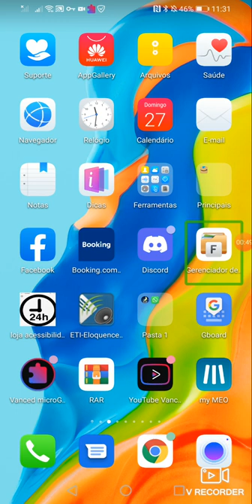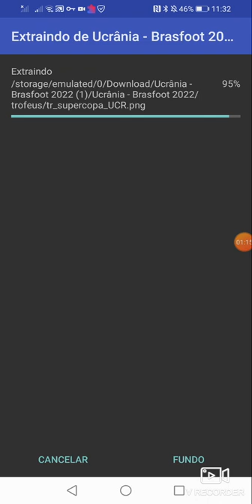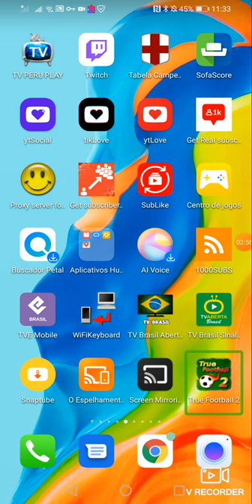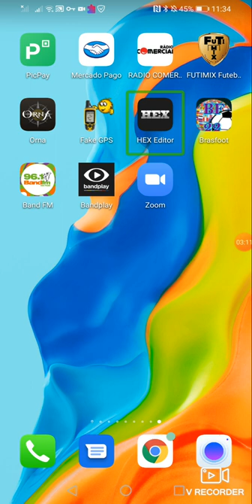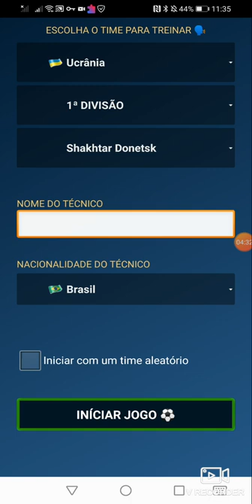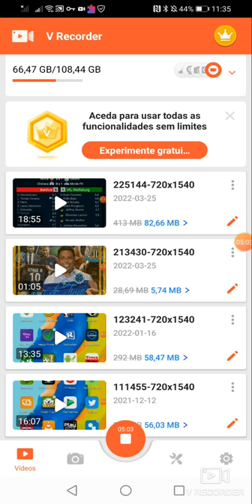COMO BAIXAR UM PACK DE BRASFOOT DO PC NO CELULAR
CANAL DO Brasfootonny